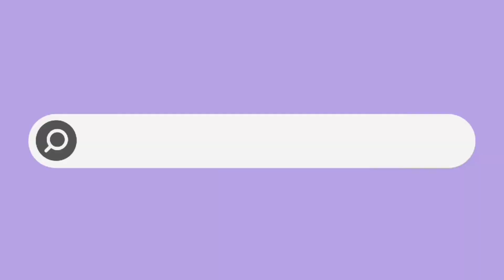Baptismal Cake/Christening Cake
Soft Icing
Printed Toppers
Chocolate Chiffon
8x5 With Caramel Filling
Chocolate Cupcakes

For More Free Recipes and Ideas
Happy Baking Everyone❤️